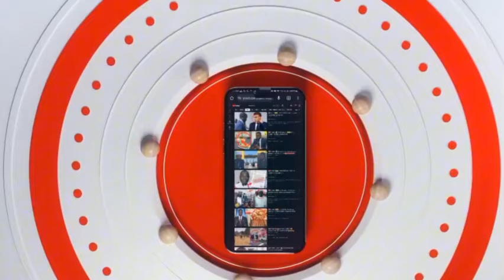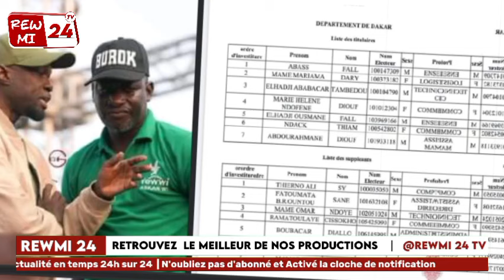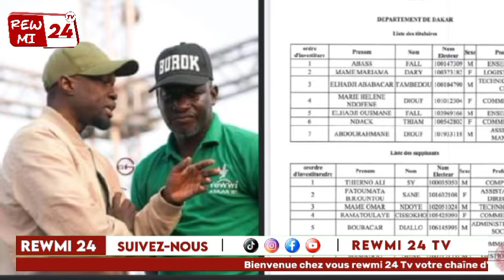🔴Aïcha Kamara, Rufisquoise, vivant en France, grande soeur de Abdoulaye Kamara candidat à la candi..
Une patriote du nom de Aïcha Kamara, Rufisquoise, vivant en France, grande soeur de Abdoulaye Kamara candidat à la candidature aux élections législatives pour le compte de Pastef Rufisque Ouest, a interpellé Macky Sall dans un vol au Maroc en partance pour la France, sur sa gestion catastrophique, sur le nombre de morts, le nombre d’exilés dont son frère et sur le cas des milliers de détenus politiques. Je reprends ses propos 👇👇👇

« Coono bi nga ñu tek yal nañu yalla até ak yaw(…) »
Marième Faye Sall qui était présente au moment des faits, s’est attaqué verbalement à notre sœur, il s’ensuivit des échanges de propos acerbes.

Aïcha est actuellement entre les mains  de la police marocaine. Les autorités sont interpellées.
Justice pour Aïcha

APR : Abdoulaye Diouf Sarr quitte Macky Sall en pleine pré-campagne électorale